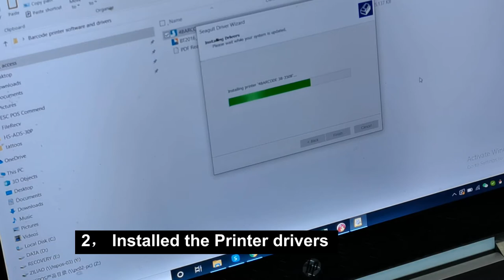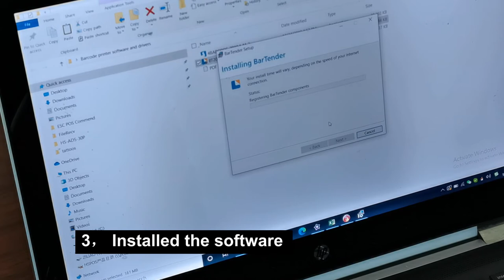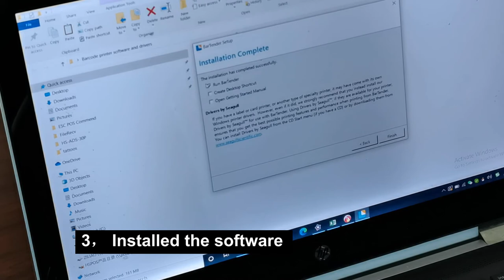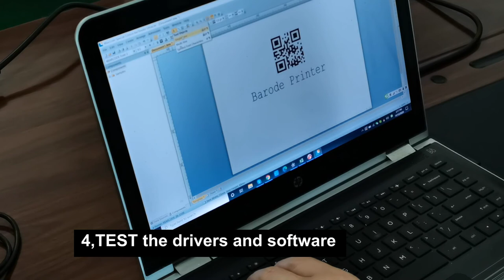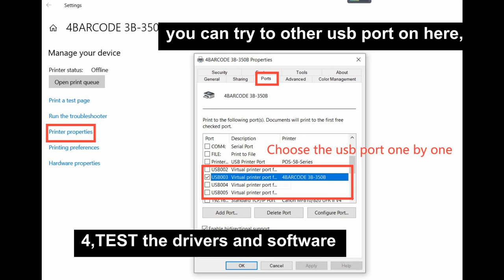HS 80B01 Label Printer install video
How to installed the Thermal Label Printer HS-B0B01